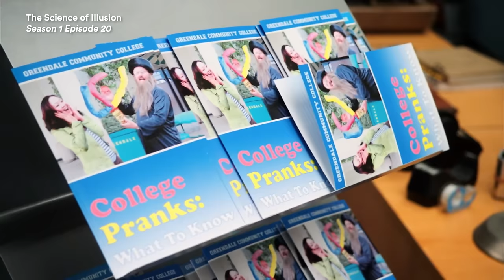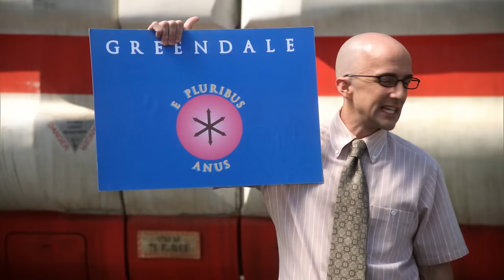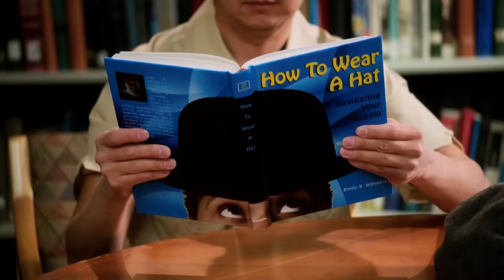Funniest Pranks & Jokes | Part 2 | Community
00:00 - Annie Leaks Jeff’s MTV Audition Tape
01:12 - Snake In A Can?
04:02 - Pierce Invites Jeff’s Father
07:31 - Duncan Gives Away All The Test Answers
08:22 - Chang’s Letter From Princeton
09:42 - Why Troy Was So Special
10:51 - Winners Of The School Flag Contest
12:20 - Dean Thinking He Was Texting Jeff
14:09 - Annie’s Pen Goes Missing
16:30 - Getting LeVar Burton To Meet Troy
19:19 - Annie Swaps Numbers With Blade
20:10 - Getting Troy To Flirt With Annie
22:04 - Duncan’s Surprise Message
22:52 - Jeff’s Father Finally Arrives
25:14 - Kevin The Recovering Changnesiac
26:00 - The Hidden Treasures In The Air Vents
26:56 - Troy’s Crab Joke
27:50 - Annie Pretends To Be Blade
29:25 - The Entire Honda Themed Episode